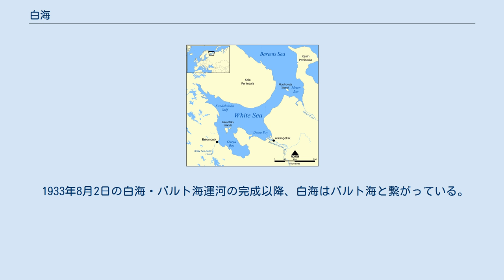白海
白海（はっかい、ホワイト海、英語: White Sea、ロシア語: Белое море ビェーライェ・モーリェ、フィンランド語: Vienanmeri）は、ロシア北西部に位置するバレンツ海の湾（属海）である。
バレンツ海の最南部に位置し、西をカレリア、北をコラ半島に囲まれている。
多くの湾があるが、主な湾はコラ半島を形成する北のカンダラクシャ湾、オネガ川が流れ込む南のオネガ湾、北ドヴィナ川が流入しアルハンゲリスクの町があるドヴィナ湾、湾の東の入口付近にあるメゼン湾など。
北緯65度付近と高緯度にあるため、冬季には氷結する。
 白海の南東岸には重要な港としてアルハンゲリスクがある。
アルハンゲリスクはロシアの国際交易の歴史のなかで重要な存在であり、ロシアが18世紀にバルト海に進出する前はロシア唯一の海港として西欧（モスクワ会社）や北欧との貿易で栄えた。
近代もポモールらによるノルウェー北部との交易・ポモール貿易が行われた。
クリミア戦争でロシア軍を攻撃するために英国艦隊が派遣され攻撃されたこともある。
アルハンゲリスクは後にソ連海軍の重要な拠点かつ潜水艦の基地となり、現在でもロシア海軍の北方艦隊が白海に対し睨みを利かせている。
 1933年8月2日の白海・バルト海運河の完成以降、白海はバルト海と繋がっている。
 なお、トルコ語では地中海を Akdeniz といい、ブルガリア語ではエーゲ海のことを Бяло море と呼ぶ。
 これらはいずれも「白海」（白い・海）の意味で、「黒海」に対比させた呼称である。